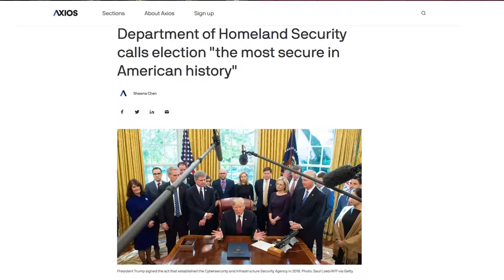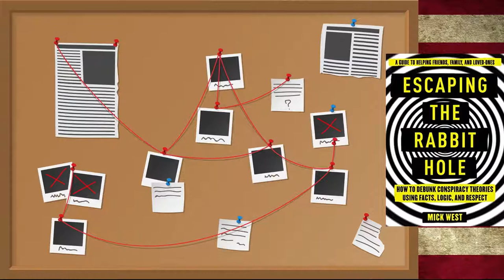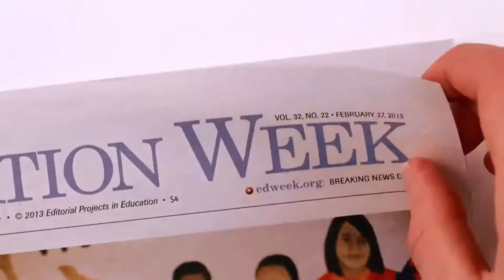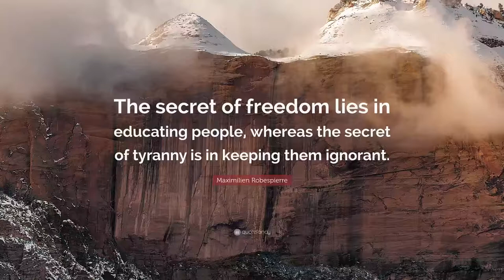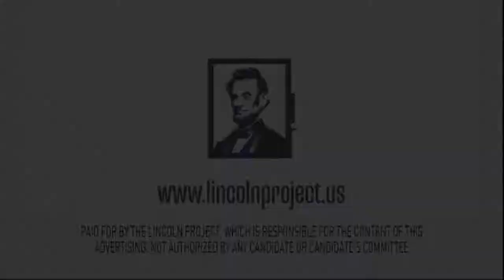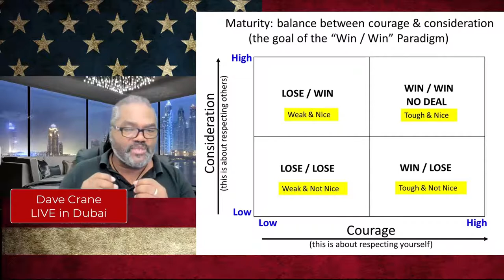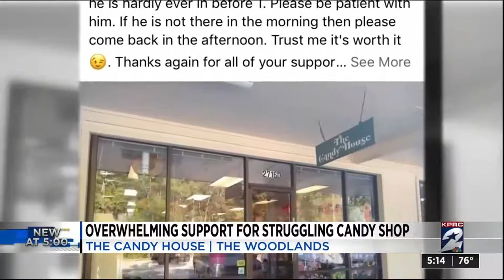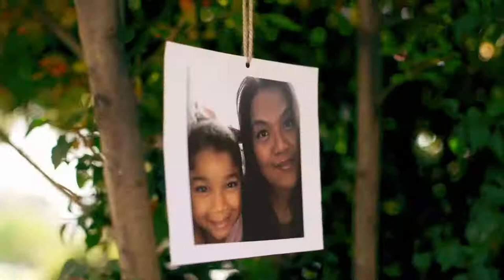HOW TO CREATE THE REUNITED STATES OF AMERICA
Things are Bad. Very bad.
The world is watching. What happens next?
Is it repairable? If so, how?
WATCH this show and find out...
Join Ernesto Verdugo and Dave Crane on Episode #78 of The Toilet Paper Diaries on a fun, lighthearted
and thought provoking session intended to HEAL and find common ground for a divided nation!

MUST SEE TV...
Big questions to be answered in this show.
If you do ANYTHING today, WATCH THIS...
DO IT NOW...
All this and more on SpeakOnstage.
Contact Dave for a 10 minute consultation on your speaking career...